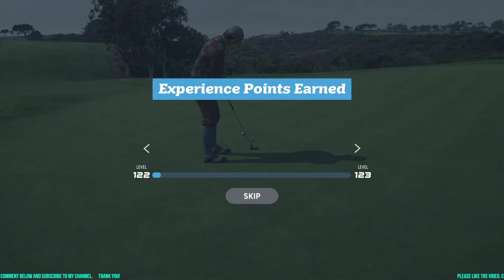WGT Northern Lights Showdown. Holes 4 - 6 @ Torrey Pines. RIGGED shot on hole #1!!!!!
All right. Let's talk about how this match up was rigged for me to lose before we even teed off:

1. My tee shot. The hole is playing at 194 yards with 38 feet drop in elevation. This translates to roughly 180/181 yards. There is a 7-9 mph tailwind which will make it a little shorter.

2. I decided to use my 6-iron rated at 180 yards with a lot of additional backspin. Watch how the ball sails over the green and carries 214 yards total. This is utter BS. I am not a new player to this game and I know how to calculate for drops in elevation. I have proved this with many videos on this channel where I have gotten the ball close to the hole on holes that have huge drops.

3. The putt. The aim marker disappeared. This is a bug that WGT have not yet addressed and seems to find it's way into Showdown games very often. As a result, I had to let the timer run out. After that, I was able to take my putt and by some miracle, it dropped to save par. But I was robbed of the chance to get the ball on the green from the tee box and putt for birdie. Nice one, WGT. Keep up the rigging.

4. On hole #2, with my approach shot, the aim marker disappeared AGAIN. I could not let the timer run out this time, because then it would be an automatic disqualification, so I was forced to play BLIND. By some miracle, I managed to score a birdie on this hole, which was very surprising despite all the rigging I had experienced to this point.

5. On the third hole, my approach WEDGE shot from 71 yards was playing at 80 yards due to the 27 feet rise in elevation (9 yards + 71 yards = 80 yards) so I used an 80 yard wedge and it carried 2 yards more past the pin. I have demonstrated in my hundreds of videos and tutorials that I know how to calculate my wedge shots very accurately.

6. I knew that the putt was never going to drop. All the rigging thus far was a clear indication to me that the winner of this game was decided before we teed off. I have drained thousands of putts like this before, but this one missed badly due to all the rigging in this match up.